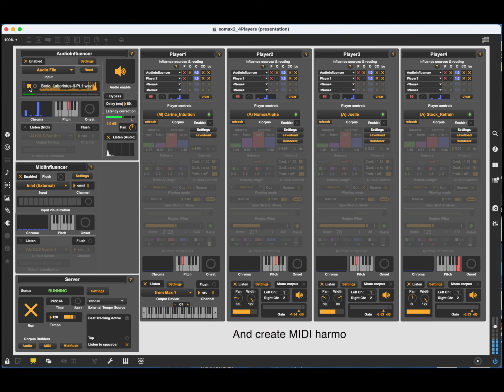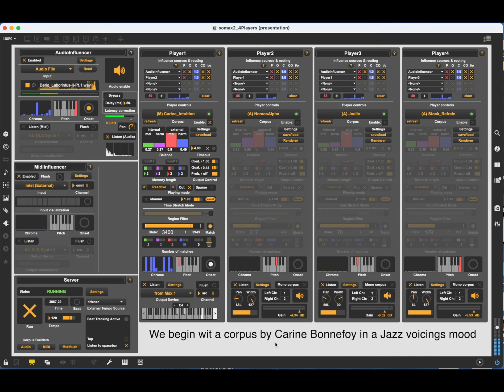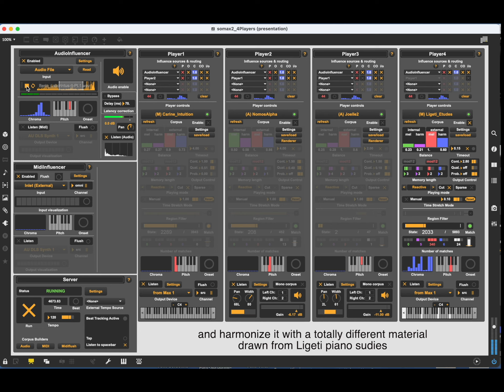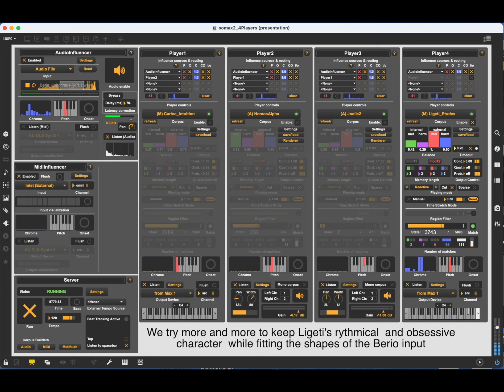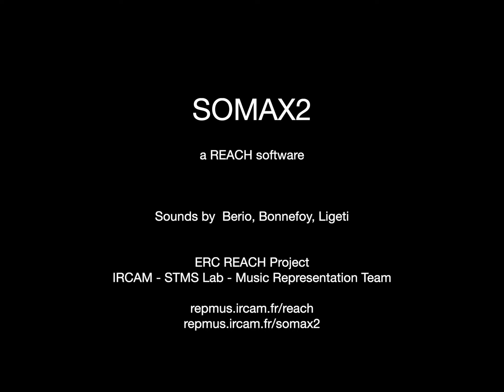IRCAM Tutorials / Somax2: Demo Harmonizations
Somax2 is a totally renewed version of the Somax reactive co-improvisation paradigm born in the Music Representations Team at Ircam - STMS. It is  part of the research projects ANR MERCI (Mixed Musical Reality with Creative Instruments) and ERC REACH (Raising Co-creativity in Cyber-Human Musicianship) directed by Gérard Assayag.

Somax2 development by Joakim Borg, documentations and tutorials by Joakim Borg and Marco Fiorini. Somax created by Gérard Assayag and Laurent Bonnasse-Gahot, adaptations and pre-version 2 by Axel Chemla Romeu Santos, early prototype by Olivier Delerue.

Thanks to Georges Bloch, Mikhaïl Malt and Marco Fiorini for their continuous expertise. Thanks to Bernard Borron, Bernard Magnien, Carine Bonnefoy, Joëlle Léandre, Fabrizio Cassol, Marco Fiorini for their musical material used in Somax2 distribution corpus.

Get more info, context, demos and medias at the Somax2 project